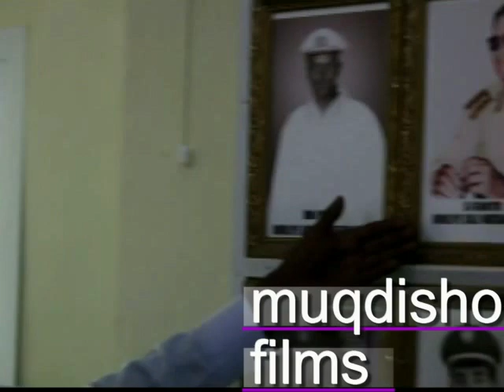Duuliye Asli Xasan Nuur Ciidanka Cirka waa in uu diyaarado iyo duuliyayaal yeesho